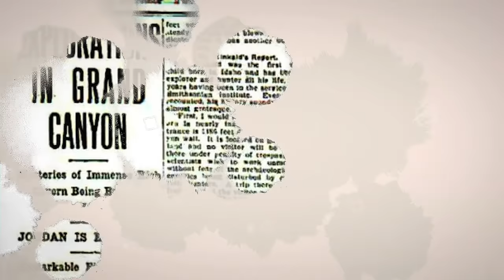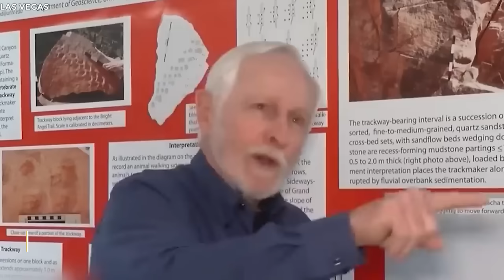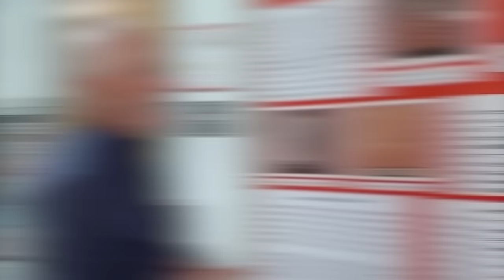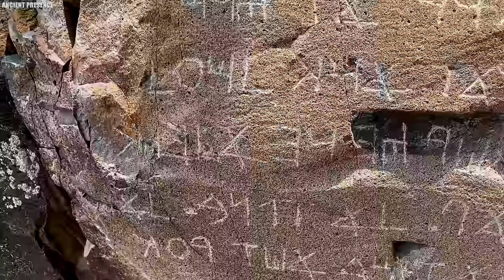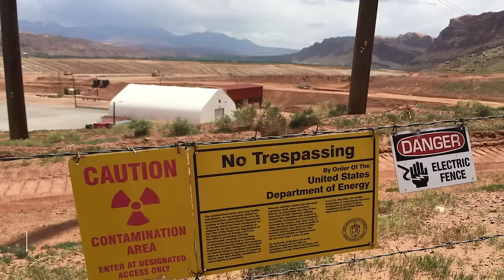What Just Emerged at the Grand Canyon Shocked The Whole World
Top 10 Finds In The Grand Canyon That Astounded The World. Scientists have recently discovered strange creatures lurking within the cavernous terrains of the Grand Canyon, and it’s nothing like we’ve ever seen before. From beastly beings that will give you nightmares, to ancient fossilised footprints from hundreds of millions of years ago, here are the top ten finds in the Grand Canyon that astounded the world..